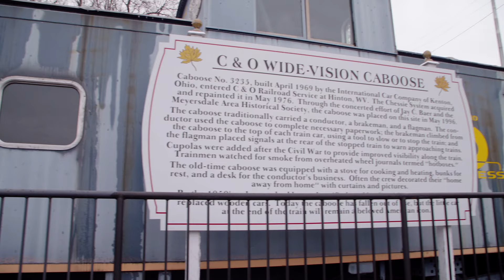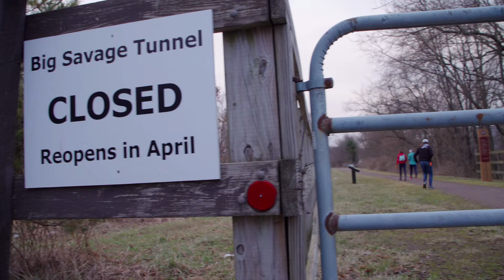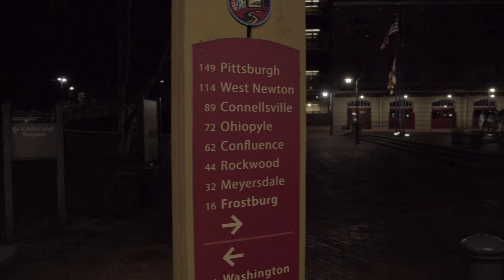By Foot - Episode 2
Journey from Pittsburgh to Washington DC in this five part docuseries. Join Connie Gardner and Emily Collins with their crew Roy Heger as they run 324 miles between the cities, while seeing small towns and environmental issues. Enjoy small town America and the thrill of running such a great distance with two elite ultrarunners.